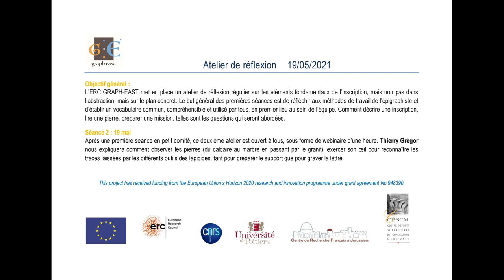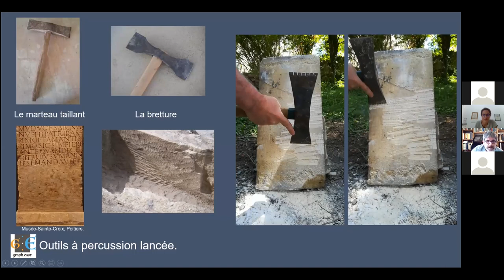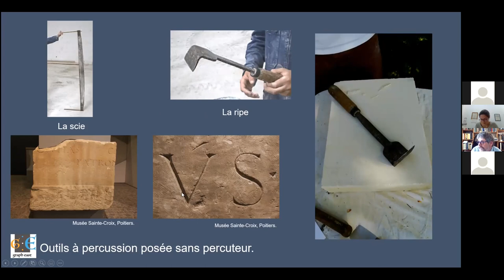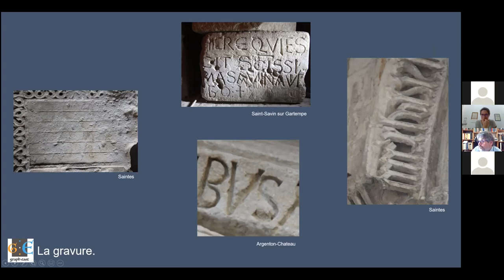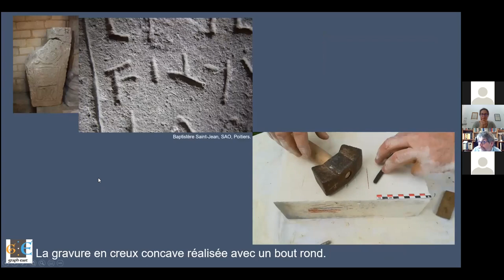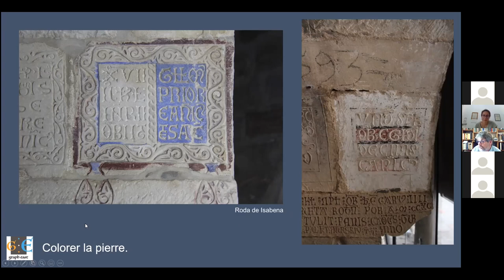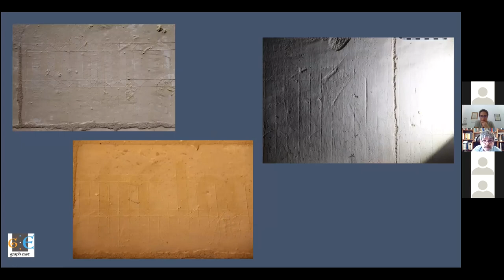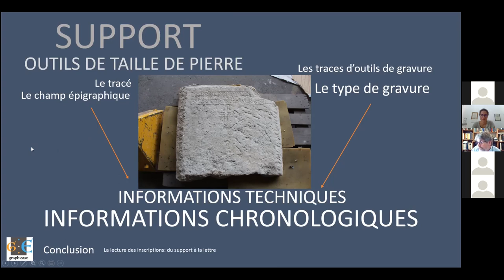Lire une inscription : du support à la lettre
Telle une scène de crime, c'est ainsi que Thierry Grégor a proposé d'observer la pierre gravée lors de l'atelier de réflexion de l'ERC GRAPH-EAST du 19 mai 2021, pour mieux aiguiser notre regard. De fait, tout lapicide ou tailleur de pierre laisse des traces sur la matière qu'il travaille. Infimes ou grossières, elles permettent de retrouver les trois éléments clés de son action : l'outil, le geste et la technique.